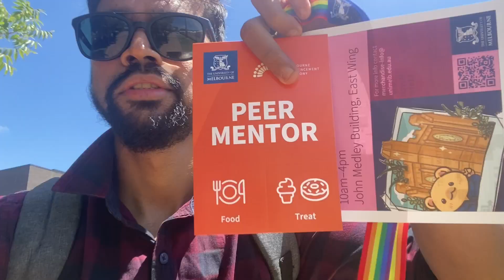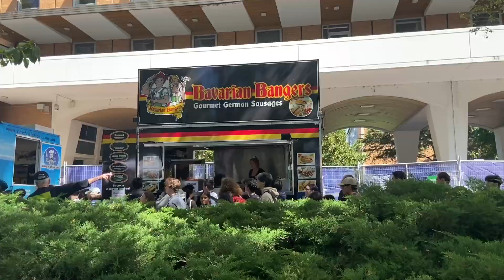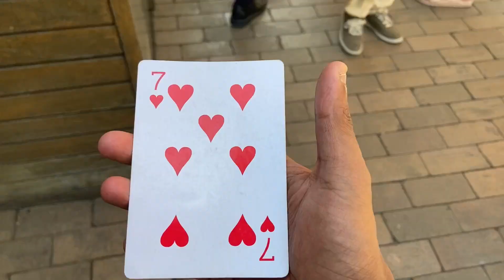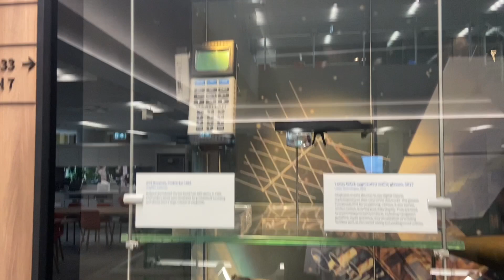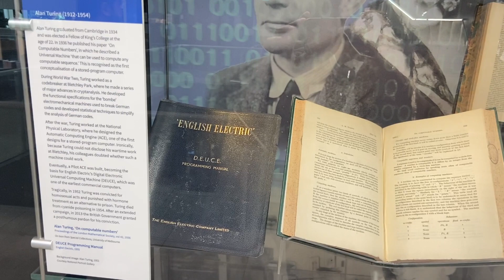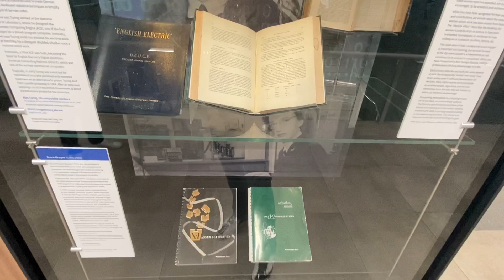Final unimelb orientation